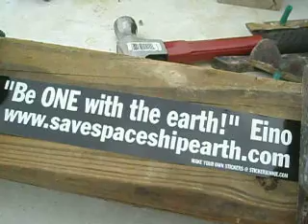Preparing Bronze Pieces for Spaceship Earth 9.1.07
Campus of Kennesaw State University, preparing the bronze pieces for Spaceship Earth.